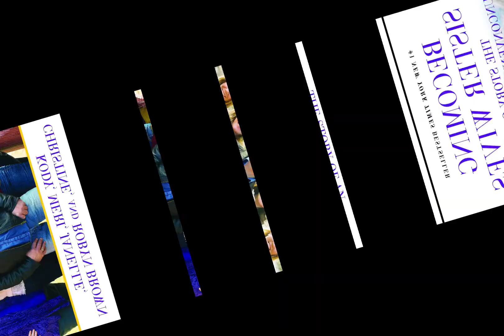Kody Brown Could not be saved this time! because Kody is now Admitted Emergency Mental Hospital😭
Dear Viewers Welcome to The Daily Gossip Youtube Channel. On my channel you will find Sister Wives News And Latest Update News. I love Celebrity Gossip and sharing my experiences with you.